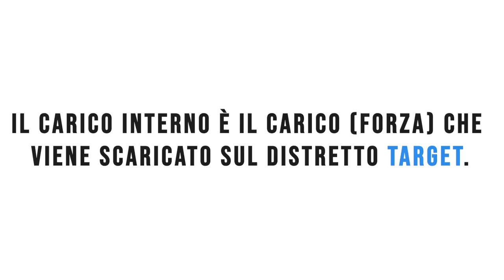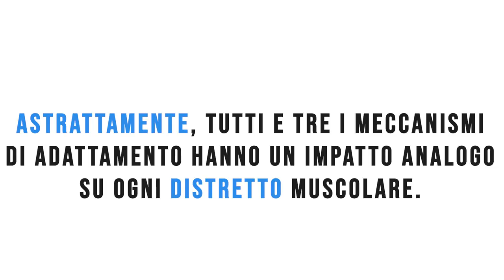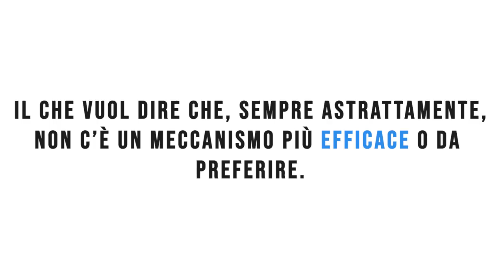Ipertrofia | Tutto quello che devi sapere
Come avviene l'ipertrofia? Quali sono i meccanismi che vengono attivati? Perché da una, due , 10 ripetizioni si passa ad una crescita muscolare? In questo video tutto quel che DOVETE sapere.

LINK UTILI

Come contattarci?!

-rhinocoaching.it-